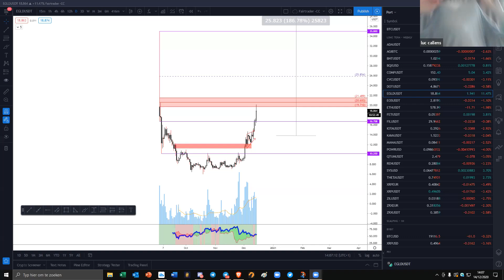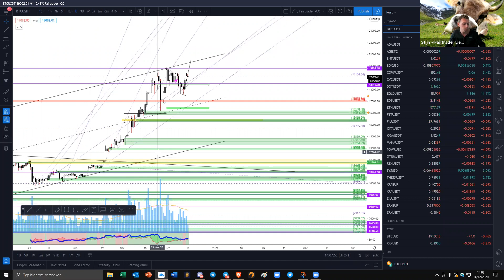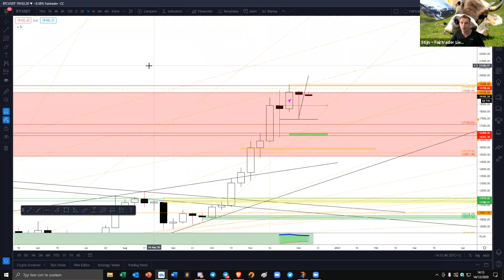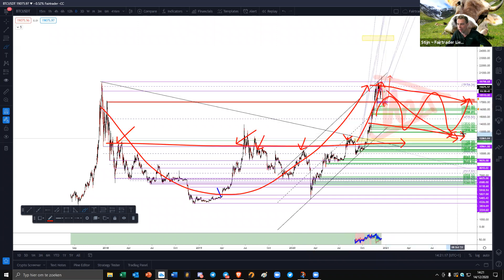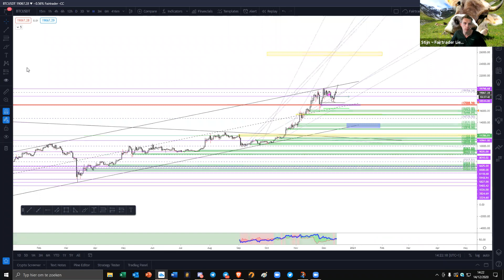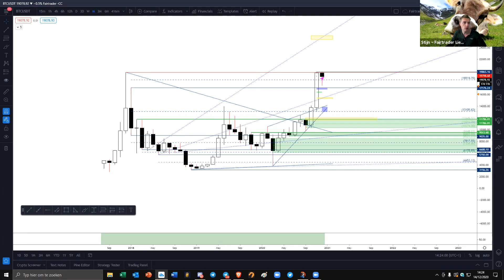Bitcoin is taking an breath!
Welke lvl en zones van steun en weerstand kijken we naar?
Kom het te weten in deze in diepte analyse, wat voor de maandelijkse close komende, en wat heeft de weekly close ons  vertelt?

Wil jij ook zelf leren traden-analyseren, boek dan nu jou plaatsje voor onze januari vorming op